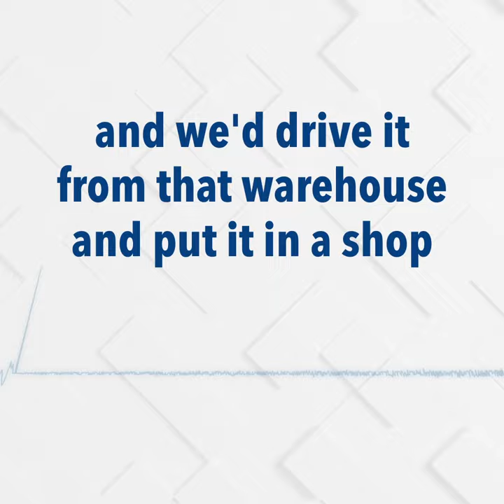Digitalisation in Engineering Part 3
Digital advances, from 3D models in public planning to patients living with pacemakers, are pushing sectors into new spaces which present unique opportunities but not without challenges.

In the final part of our mini-series we discover how digitalisation has shaped the automation, manufacturing and aviation industries here in Ireland.  Our guests share real-world examples of phrases we hear bandied about daily from circularity to 360 and industry 4.0.

Lots of sparks fly in this discussion with John O'Sullivan MD of Douglas Control and Automation, Lufthansa Technik’s Engineering Manager Barry Lowe and Chief Innovation Officer at IMR Andrew Lynch.